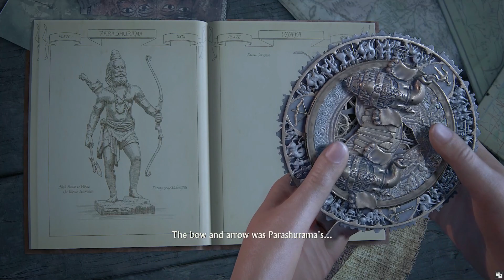Chloe And Nadine In Halebidu -UNCHARTED LOST LEGACY Hindi Gameplay Episode 4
Uncharted: The Lost Legacy is an action-adventure game played from a third-person perspective,
In India, treasure hunter Chloe Frazer (Claudia Black) searches for the legendary tusk of Ganesh, the son of Hindu god Shiva, who lost the tusk while defending his father's temple. Chloe's father was killed by bandits while searching for the tusk. Chloe slips past insurgents and meets up with mercenary Nadine Ross (Laura Bailey). They sneak into the office of the insurgents' leader, Asav (Usman Ally) a former acquaintance of Nadine, who wants to use the tusk to rally India into a civil war. Chloe and Nadine steal a map pointing toward the tusk within the ancient Hoysala Empire and a disc that acts as a key.

In India's Western Ghats, Chloe and Nadine follow the trail of several towers emblazoned with Hindu weapons: Ganesh's trident, Shiva's bow, and the axe of Parashurama, who used the axe to remove the tusk. The trail leads them to one of Hoysala's two capitals, Halebidu, whose last emperor left to be conquered by the Persians seemingly out of vanity. They realize the emperor left a false trail; the tusk is at the older capital, Belur. On the way there, they escape Asav and his men but lose the disc. While spying on Asav's forces, Nadine sees her old enemy Samuel Drake (Troy Baker); she realizes he is Asav's expert. When she expresses her intention to kill Sam, primarily due to the events that transpired in Libertalia, Chloe reveals she was working with him before he was abducted. Feeling angry and betrayed, Nadine separates from Chloe, but they make amends.

At Belur, they navigate several puzzles before being captured by Asav, who has realized that Sam is no expert and was misleading them the whole time, forcing Chloe to use the disc to reveal the tusk. In the process, she discovers that Ganesh allowed Parashurama to cut off his tusk; as Shiva gave the axe to him, Ganesh did not want to shame his father by proving the axe useless. Asav triggers a trap and leaves Chloe, Nadine and Sam to drown. Chloe picks the locks on their handcuffs and they escape. Despite tensions between Nadine and Sam, the three chase after Asav to take back the tusk. Nadine is enraged to find that Asav is working with Shoreline, the mercenary group she used to run and from which she was ousted.

Asav trades the tusk to Orca (Gideon Emery), Nadine's former lieutenant, who now runs Shoreline. Chloe, Nadine and Sam take down Orca's helicopter and learn that Asav traded the tusk for a bomb he plans to detonate in the capital and trigger a civil war. Orca pulls a gun on Nadine, but Sam saves her, allowing her to shoot Orca dead. Commandeering a jeep, the three catch up to the train carrying the bomb. The women board the train and fight through Asav's men. Chloe and Sam switch the tracks, redirecting the train away from the city. In the engine car, Chloe and Nadine fight Asav, whose leg gets trapped under the bomb. They jump to safety before the train falls from a collapsed bridge and explodes, killing Asav. Chloe and Nadine decide to partner up, while Sam reacts with horror at their intentions to donate the tusk to the Ministry of Culture.